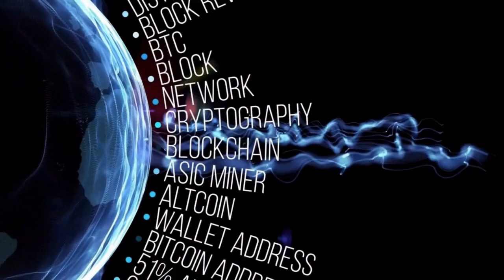JEBB CALLS THE MARKET TOP! NO BEAR MARKET?!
Today on Debate Crypto, CryptoJebb talks about the bear market.  Will bitcoin go into a supercycle? How reliable is TA? Wycoff accumulation